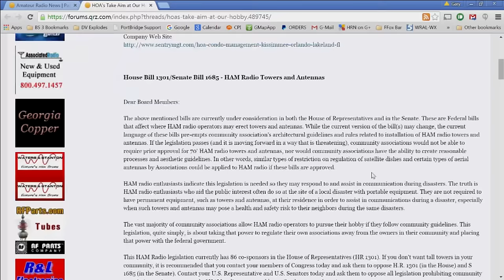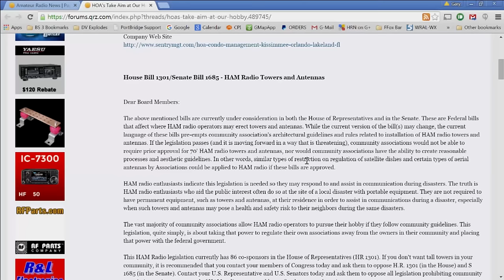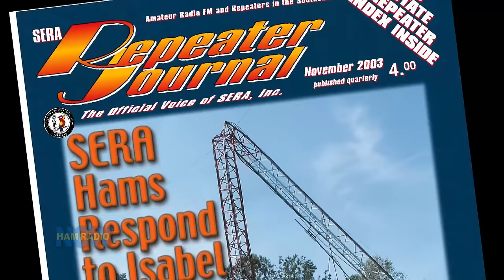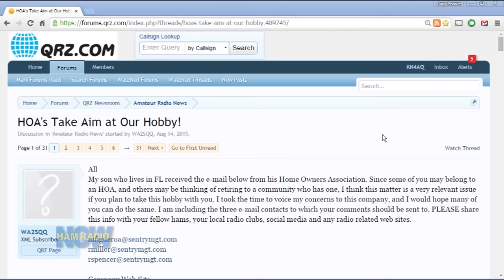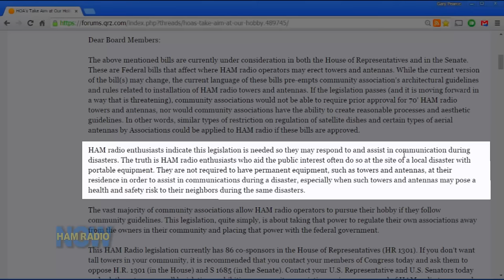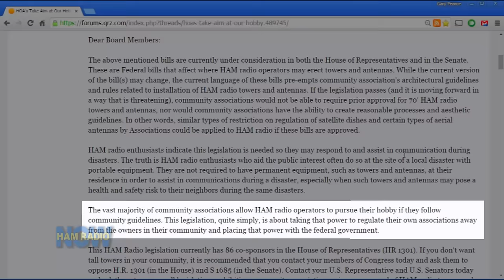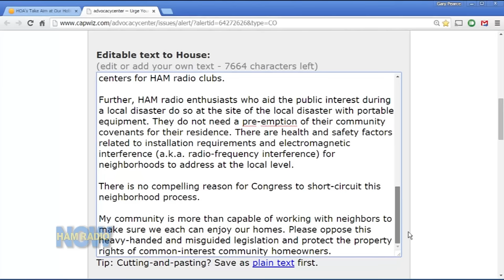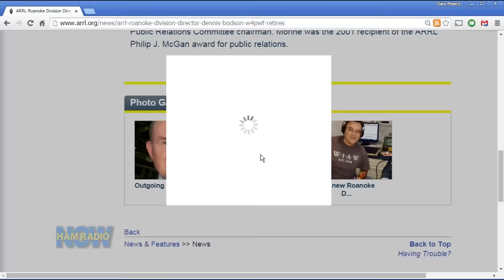HRN 217: HOAs Oppose Parity - ARRL Fights Back on HamRadioNow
HOA's are waking up to the Amateur Radio Parity Act, encouraging their members/residents to fight it by, let's say 'stretching the truth' a bit about what the act would mean for them and us.

We talk about that with ARRL President Kay Craigie N3KN and Roanoke Division Director Dr. Jim Boehner N2ZZ at the Shelby NC hamfest (and Roanoke Division Convention) held over the Labor Day weekend.

We also discuss the ARRL dues increase, and Kay tells us that she will not be seeking a new term as League president, retiring after 30 years of service to the ARRL in various elected positions.